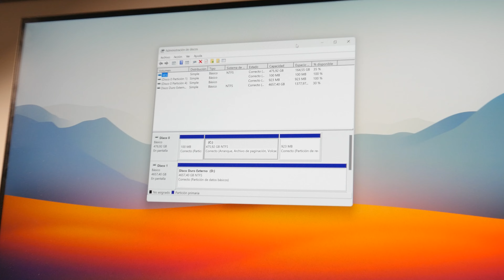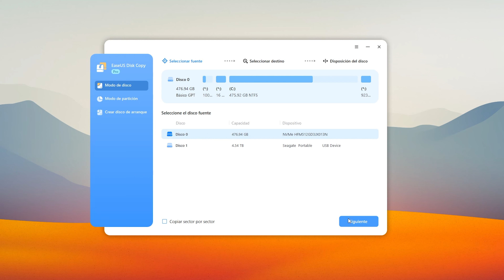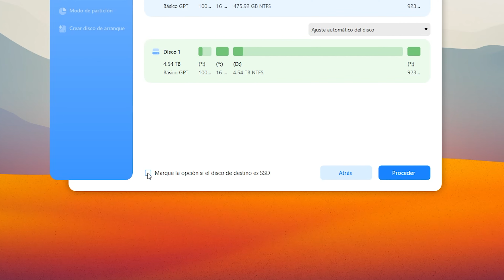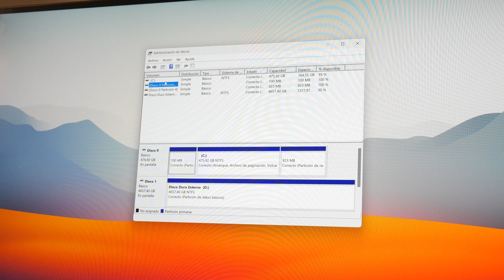Cómo CLONAR tu Disco HDD a un SSD sin perder Windows ni Apps!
¿Te estás quedando sin espacio en tu sistema y quieres actualizar a un disco duro más grande o un nuevo SSD para un mejor rendimiento? Prueba esta herramienta para clonar ty SO a un nuevo HDD o SSD sin reinstalar Windows, de forma seguro y super fácil!

¡Coooooomenzamos!